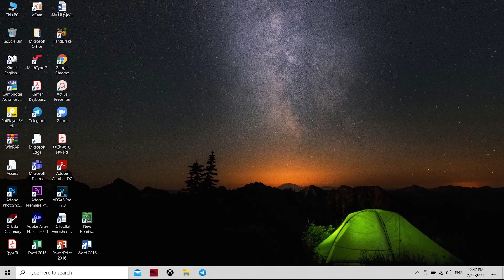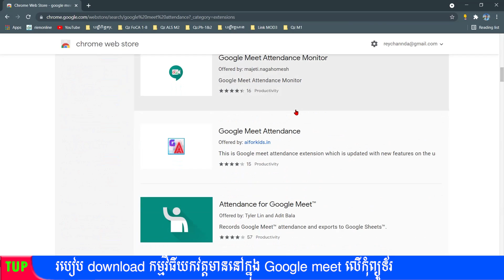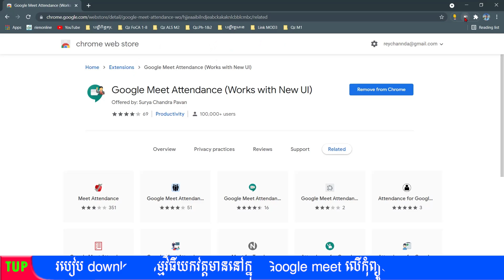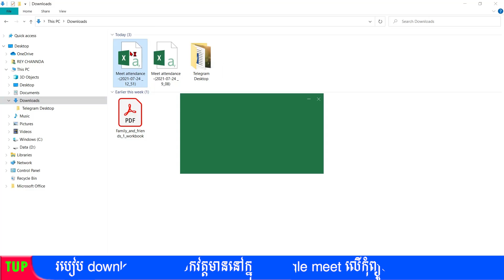របៀប download កម្មវិធីយកវត្តមានក្នុង Google meet